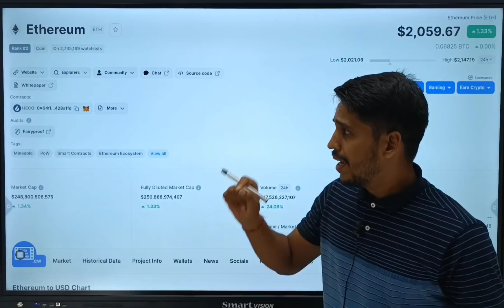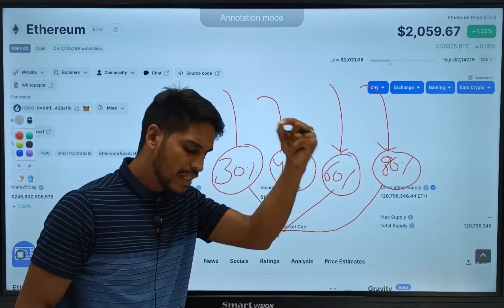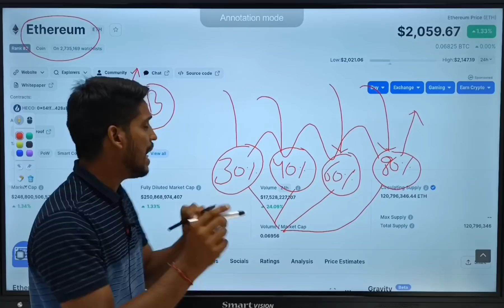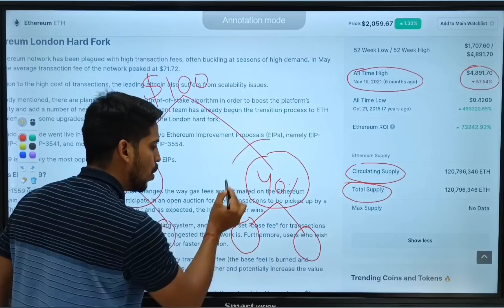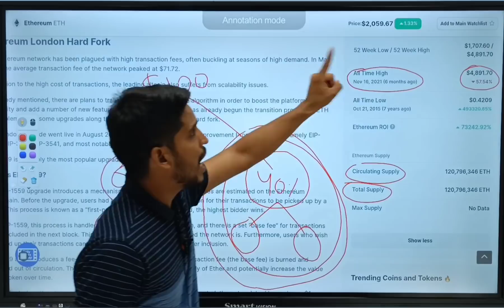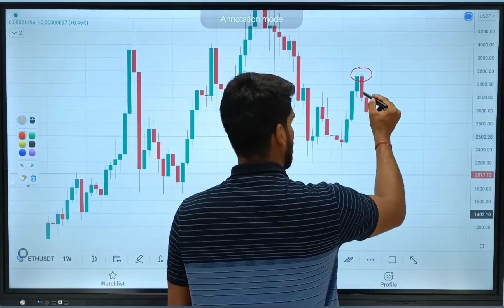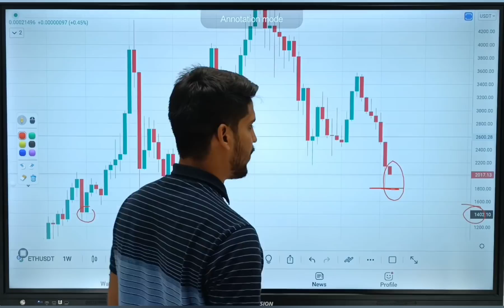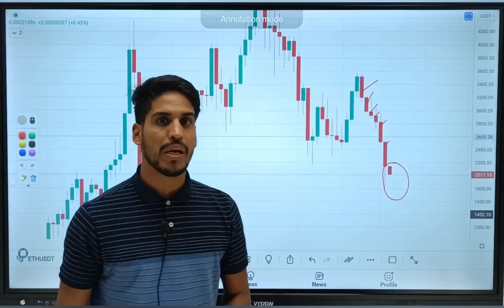Digvijay Singh Choudhary